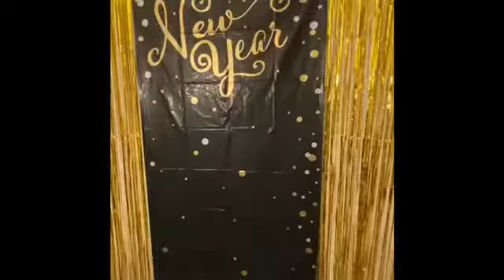🥳🥳 Celebrating the New Year 2020| Vlog with Family & Friends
Celebrating the New Year and New Decade at home. Party edition 🥂🥂🎉🎊🎊